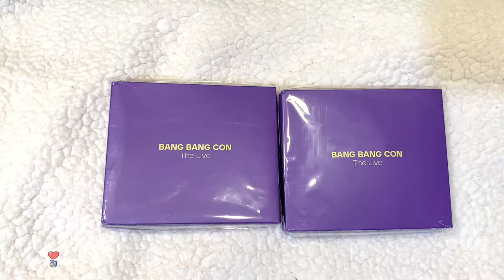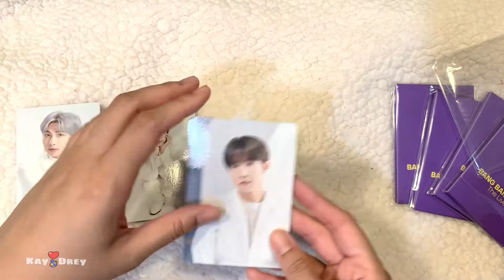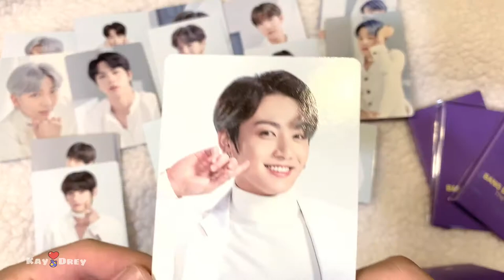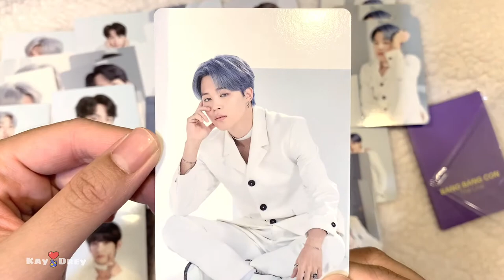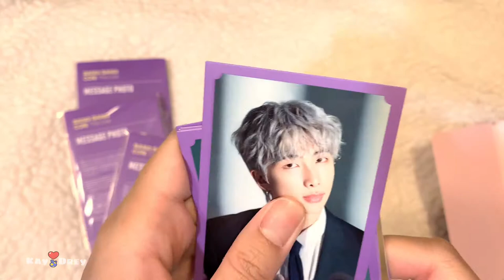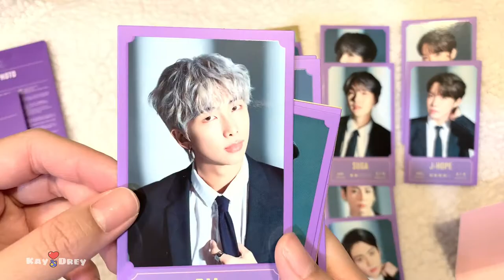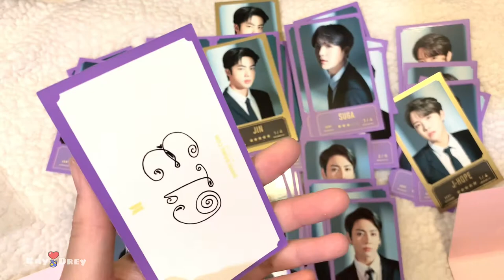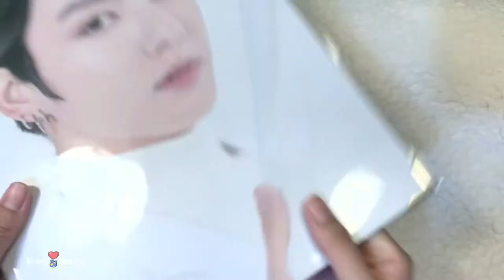[UNBOXING] BTS Bang Bang Con Haul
Hey guys! Hope everyone is doing well. I received my BBC merch some time ago so here’s an unboxing of my haul. Please excuse my messy mini PCs unboxing 😅.. it was a long day and I was tired and in a rush. Still glad I didn’t get too many duplicates compared to my MOTS Tour PCs.

Also MOTS ON:E is coming this weekend, are you guys excited? 🤩

Support: Soundcloud / This channel